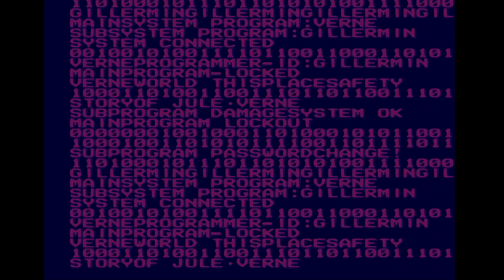1409 Verne World ヴェルヌワールド SNES 1080p 60fps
channel link: runplaysinhd